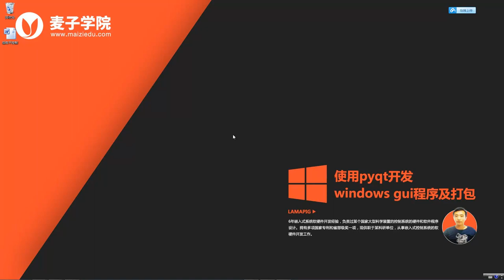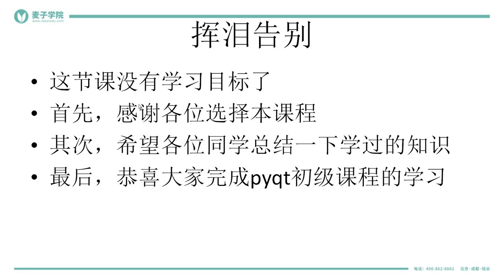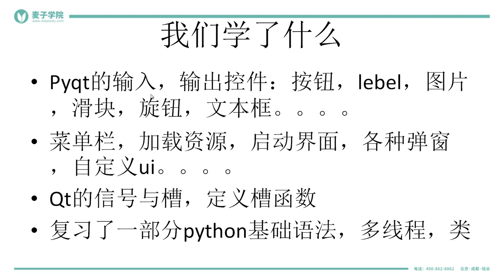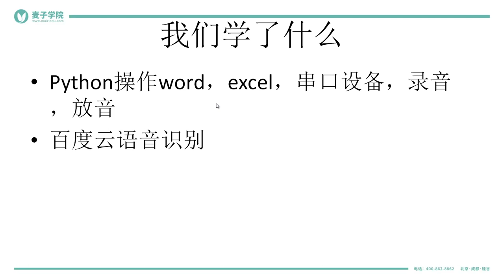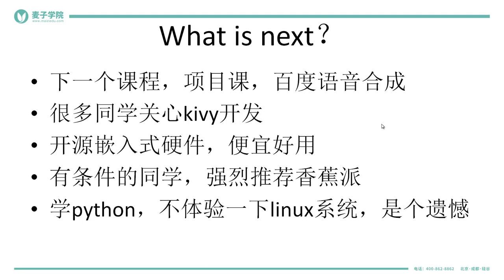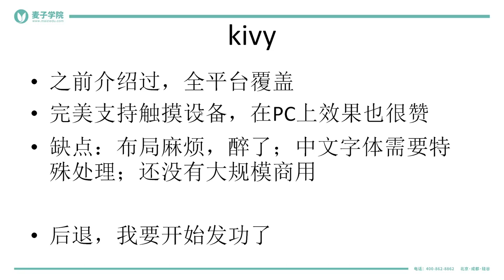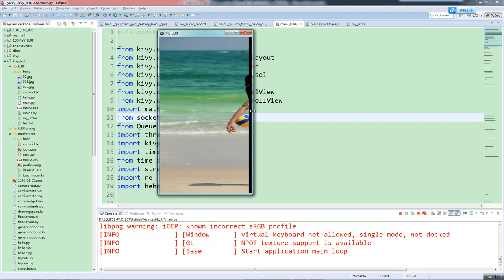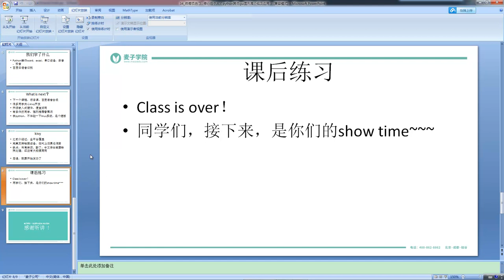使用pyqt开发windows gui程序及打包47 师傅领进门，修行在个人（python其他gui图形库介绍及应用）